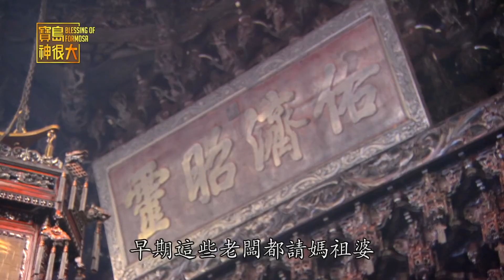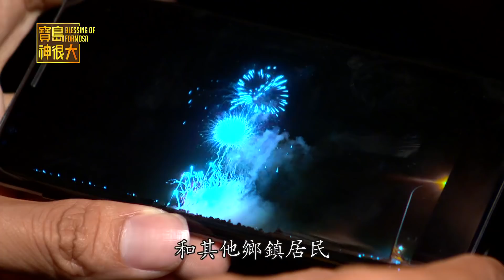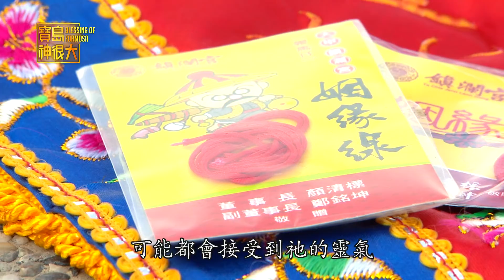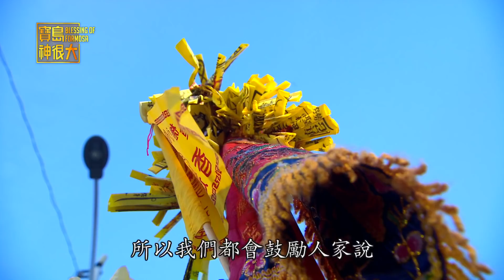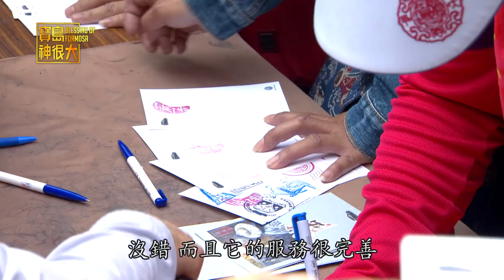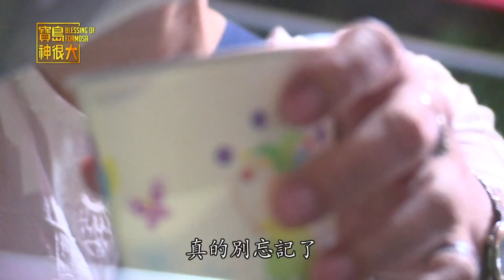萬人付出 只為大甲媽 寶島神很大第169集完整版 godblessbaodao20180509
萬人付出 只為大甲媽